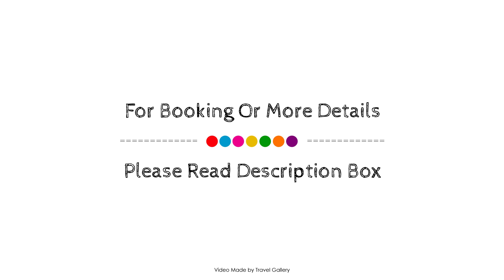Algamar by Garvetur, Vilamoura, Portugal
About Property:
Algamar by Garvetur is perfectly located for both business and leisure guests in Vilamoura. The property features a wide range of facilities to make your stay a pleasant experience. Casino, room service, airport transfer, family room, car hire are on the list of things guests can enjoy. Balcony/terrace, television, kitchenette, refrigerator, microwave can be found in selected guestrooms. Enjoy the hotel's recreational facilities, including golf course (within 3 km), outdoor pool, before retiring to your room for a well-deserved rest. Discover all Vilamoura has to offer by making Algamar by Garvetur your base.
Searching For
1. Algamar by Garvetur - Vilamoura
2. Algamar by Garvetur - Vilamoura Virtual Tour
3. Algamar by Garvetur - Vilamoura Rooms
4. Algamar by Garvetur - Vilamoura Amenities
5. Algamar by Garvetur - Vilamoura Videos
6. Algamar by Garvetur - Vilamoura Offers
7. Algamar by Garvetur - Vilamoura Deals
Audio Credit:
Track Title: Reasons To Hope
Artist: Reed Mathis